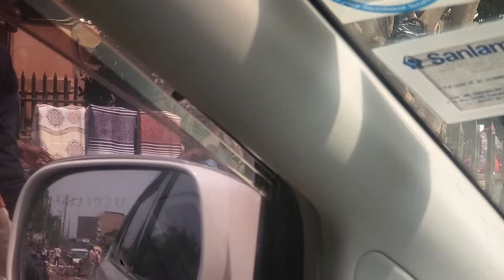Downtown Kampala City Uganda 2024